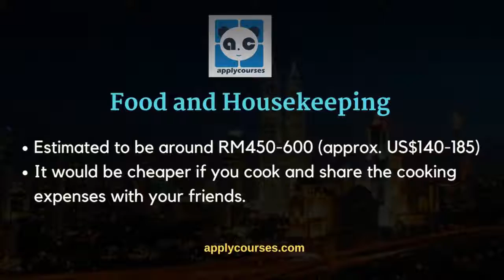Know more about the Living cost of International students in Malaysia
How to Know about living cost of Malaysia
To know more about living cost and compare the living cost.
To apply for any course please register in our website. APPLYCOURSES has simplified the study abroad experience for student with course selection , admission, visa , accomodations etc. applycourses .